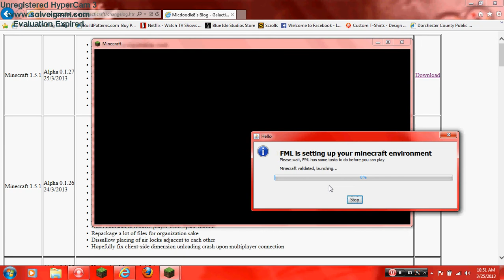DDDIIIAAAAMONNNDSSSS!!!!+ more fin fuel loaders!!!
SimCity series??

here are the updates for this video

•Fix dimension registration crash
•Re-added NEI config since it's been updated
•Improved/Simplified spaceship overlay, disabled config value
•Add config value for disabling donor capes
•Add config value for enabling respawning on the moon
•Updated armor texture for Oxygen Mask
•Updated armor texture for Sensor Glasses
•Updated icon for Sensor Glasses
•Add a breathable armor interface to the API
•Fix collector still requiring leaf blocks on earth